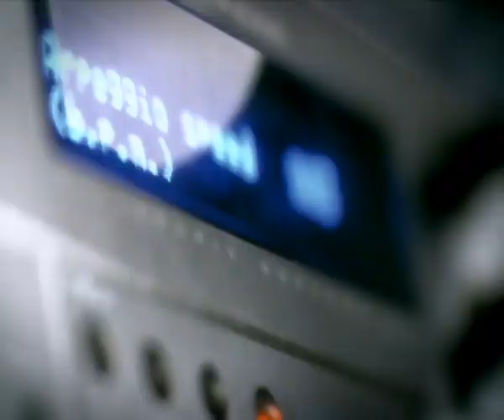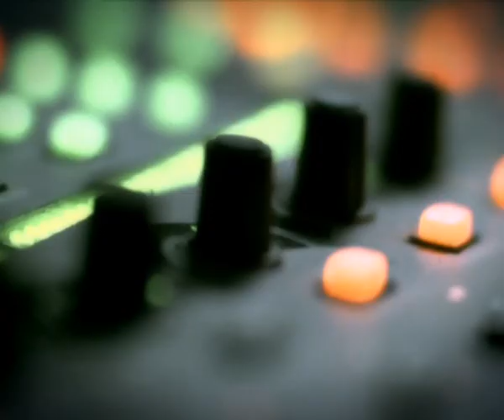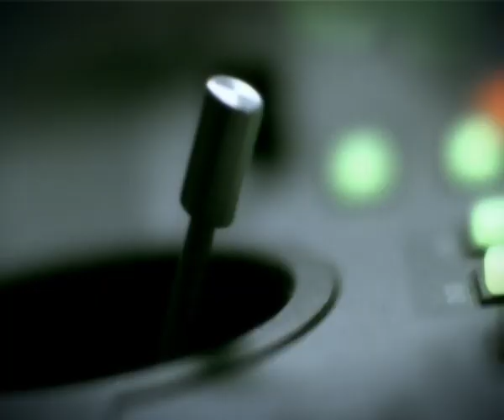Thomas Anders - Independent Girl - Official Video